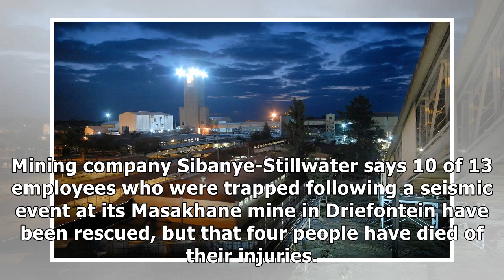Workers Die in 'Seismic Event' at South African Mine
Mining company Sibanye-Stillwater says 10 of 13 employees who were trapped following a seismic event at its Masakhane mine in Driefontein have been rescued, but that four people have died of their inj...